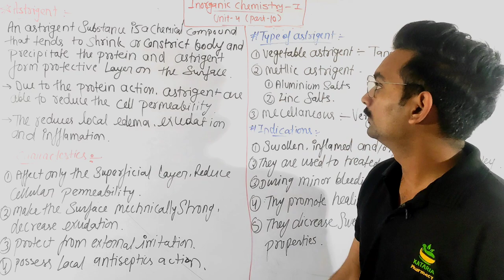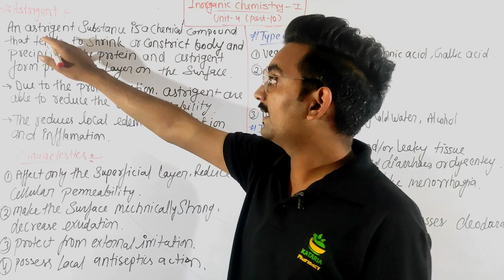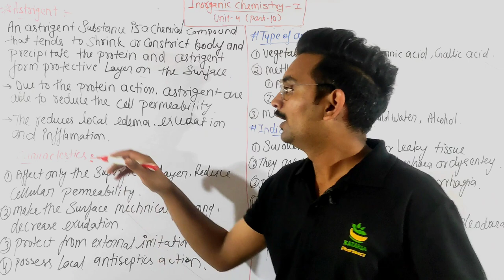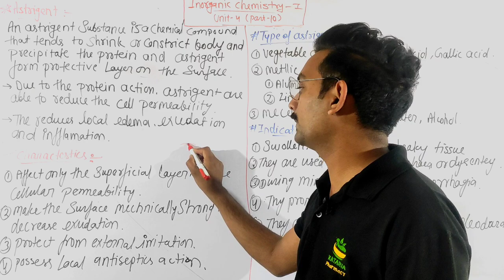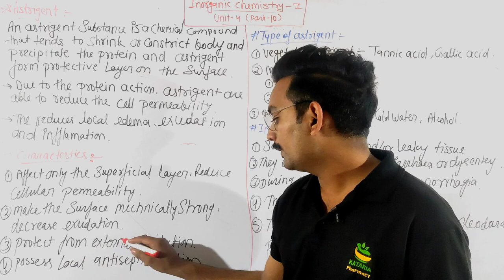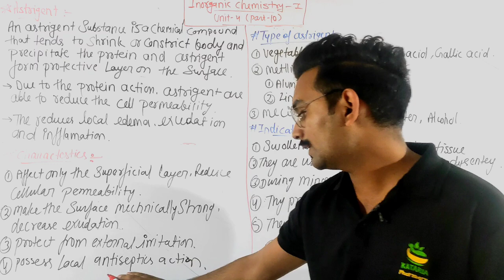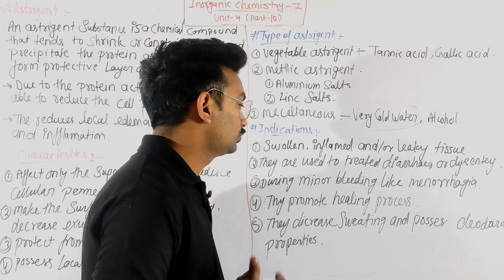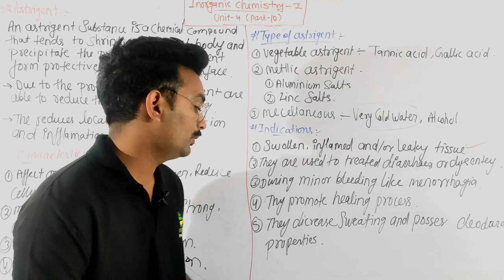Astringent, Inorganic Chemistry-I, Unit-4(part-10) B.Pharma 1st semester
1. Human anatomy &physiology lecture 👎👎
click the link🔗

2.Pharmaceutical analysis lecture👎👎
click the link🔗

3.Pharmaceutics-I lecture👇👇👇👇
click the link🔗

inorganicchemistry unit-4
bpharma 1st semester
pharmaceutical inorganic chemistry unit